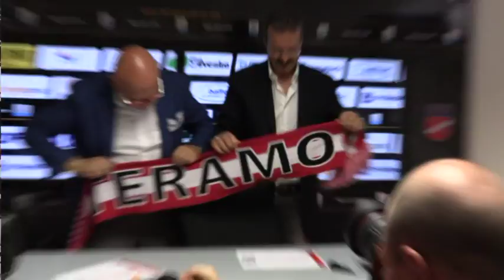Campitelli: "Niente ritiro per chi non fa parte del progetto"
Il presidente del Teramo, Luciano Campitelli, è chiaro con quei giocatori della passata stagione che non fanno più parte del progetto tecnico biancorosso: o trovano una destinazione diversa o non saranno aggregati al gruppo che partirà il prossimo 15 luglio per Alfedena